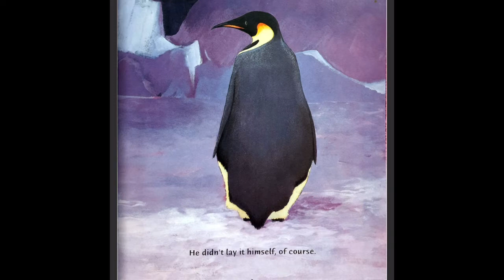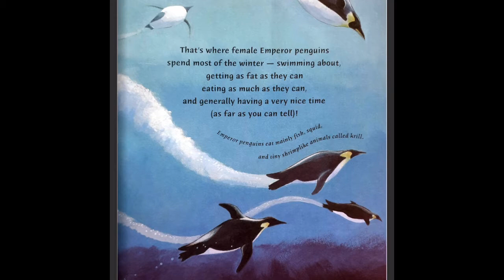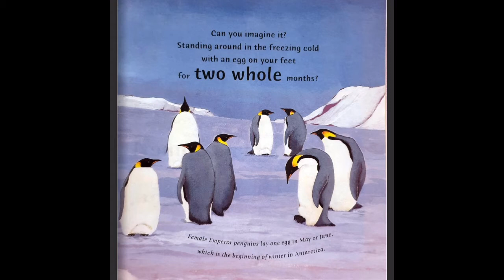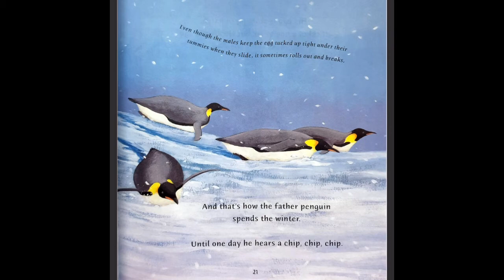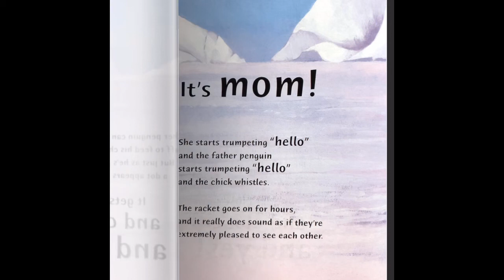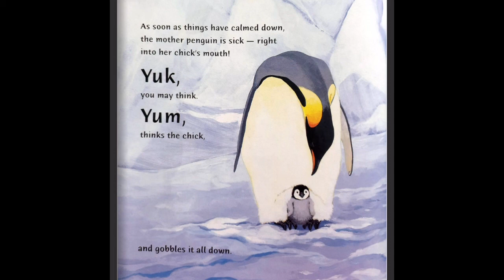An Emperor’s Egg by Martin Jenkins - Story time 1 with Mrs Peacock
Mrs Peacock reading An Emperor’s Egg by Martin Jenkins for Class 3.